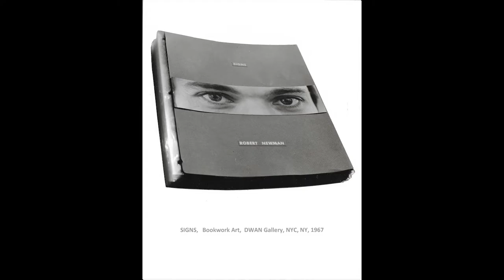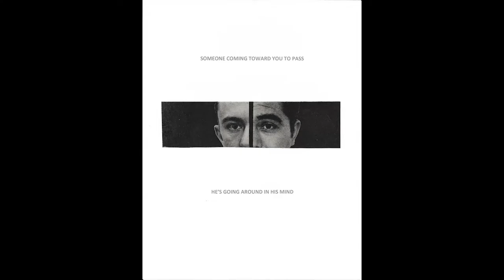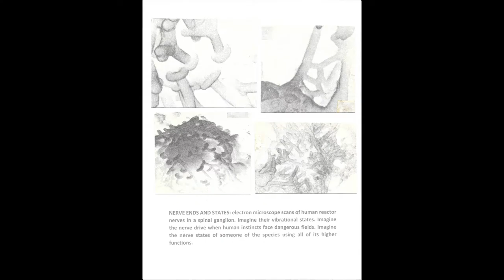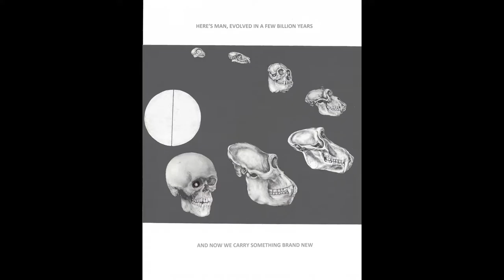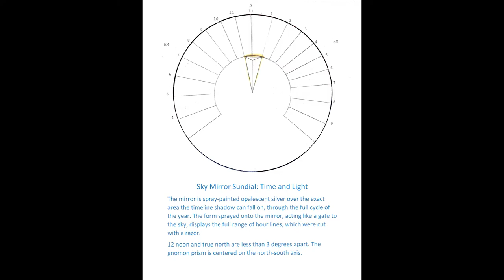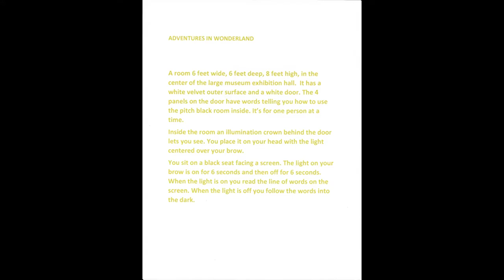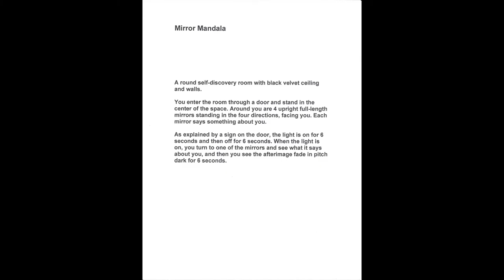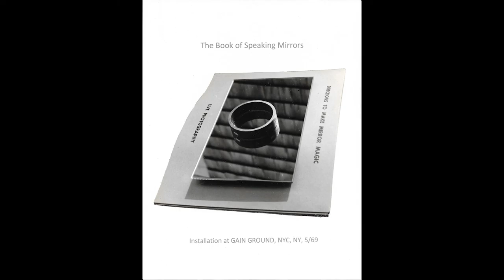Robert Newman Bookwork Art Ver6